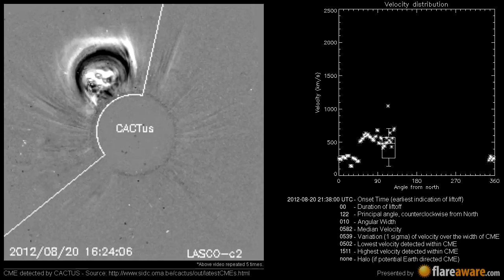A Non Earth directed CME at 2012-08-20 21:38:00 UTC